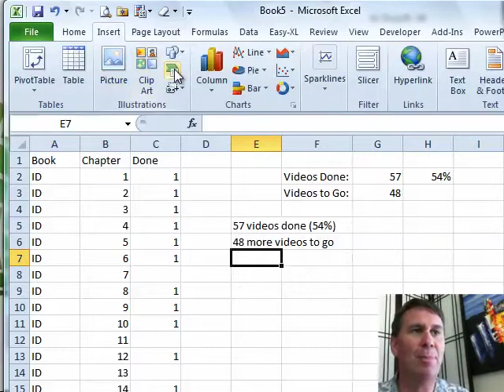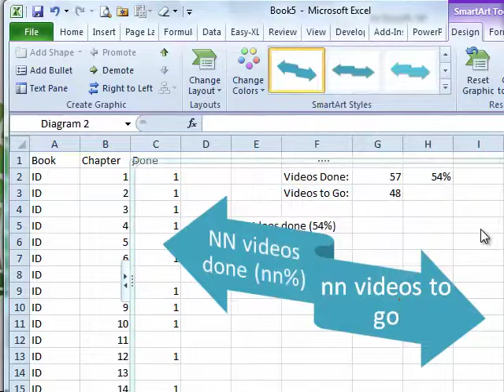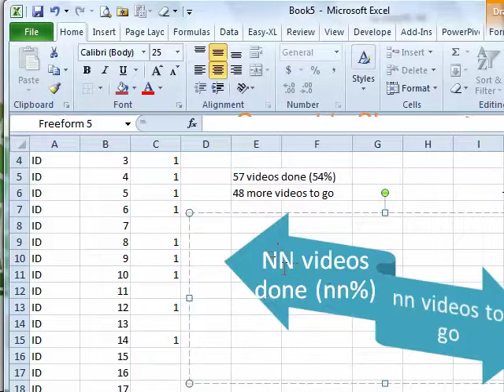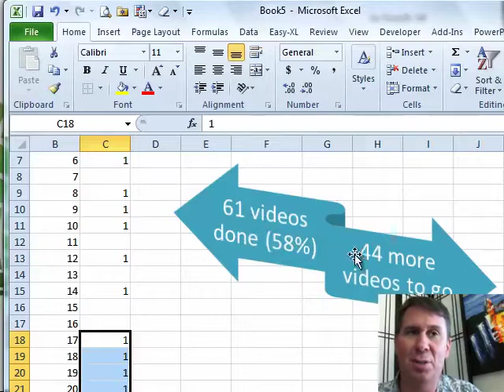Excel in Depth - Dynamic SmartArt: Episode 1250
Microsoft Excel Tutorial: Converting SmartArt to Shapes for Dynamic Data Visualization in Excel | MrExcel Podcast.

Welcome to the MrExcel podcast. In this episode, we will be diving into chapter 34 of Excel in Depth, where we will explore the use of SmartArt to shapes. As always, I am your host, Bill Jelen, and I am excited to share this valuable information with you.

As Excel users, we are constantly keeping track of data and information. In this video, I will be showing you how to use SmartArt to not only organize your data, but also to motivate and communicate important messages. For example, I use SmartArt to track the progress of my videos, and with a few simple formulas, I am able to see the percentage of videos completed and the number of videos left to go.

Unfortunately, SmartArt was originally designed for PowerPoint and did not have the capability to display dynamic values. However, after some persistence and complaints to Microsoft, they added a feature in Excel 2010 that allows us to convert SmartArt to shapes. This means that we can now use formulas to populate the text in our SmartArt, making it a powerful tool for data visualization.

In this video, I will walk you through the process of creating a dynamic SmartArt using a dummy text and then converting it to shapes. This allows us to link the text in the shapes to cells containing formulas, so that the SmartArt automatically updates when our data changes. It's a game-changing feature that Microsoft has added, and I am excited to share it with you.

Thank you for tuning in to this episode of the MrExcel podcast. I hope you found this information helpful and that you will be able to use dynamic SmartArt in your own Excel projects.

Table of Contents:
(00:00) Introduction
(00:11) Using Formulas to Track Progress
(00:48) Creating a Motivational Message
(02:06) Converting SmartArt to Shapes
(03:10) Making SmartArt Dynamic
(03:29 Clicking Like really helps the algorithm

This video answers these common search terms:
Converting SmartArt to shapes
Dynamic formulas in shapes
Dynamic values in SmartArt
Excel formulas
Excel in Depth
Formatting SmartArt
Insert SmartArt
Microsoft Excel 2010
Power Point
Smart Art to Shapes

Create SmartArt Business Diagrams in Excel 2010 where the text for the shapes is calculated by a formula. Smart Art will add dimension to your presentations. Follow along with Episode #1250 to enhance the visual presentation of your data.